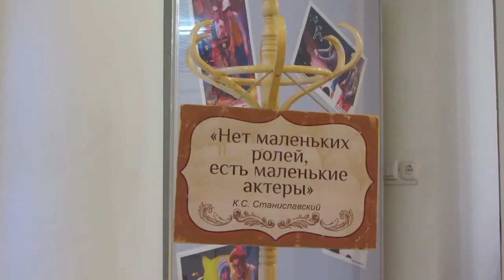ДВести. Ульяновск - город театров